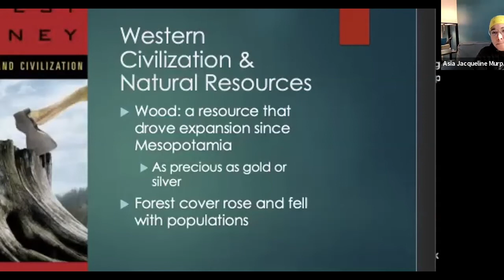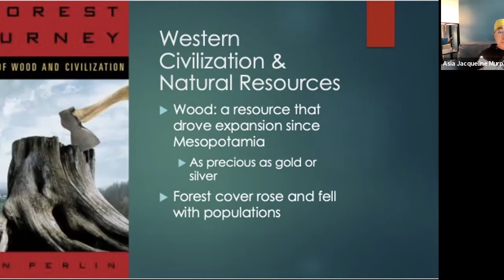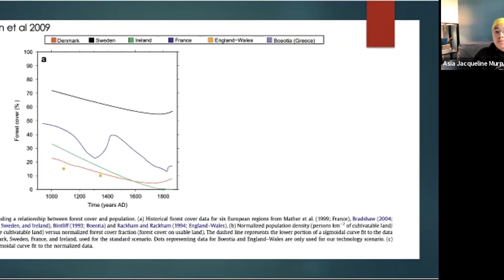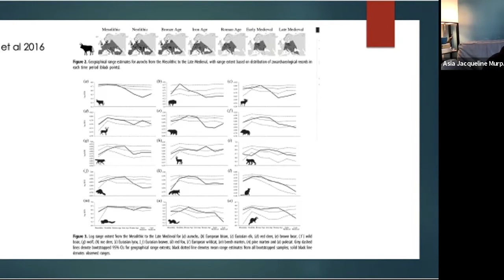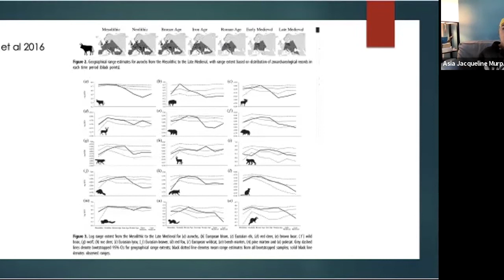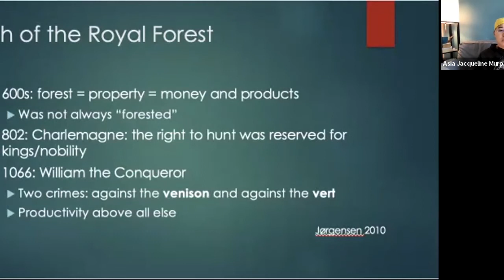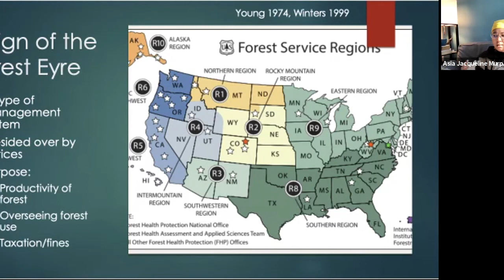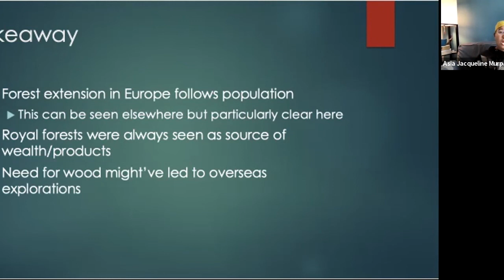Lecture 4: The Origins of Western Management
Fourth lecture of WFS 497. I cover how western natural resource and conservation management got it's start in the 800s with the concept of the Normandy royal forest and go into pre-1500 trends in deforestation and wildlife population ranges.